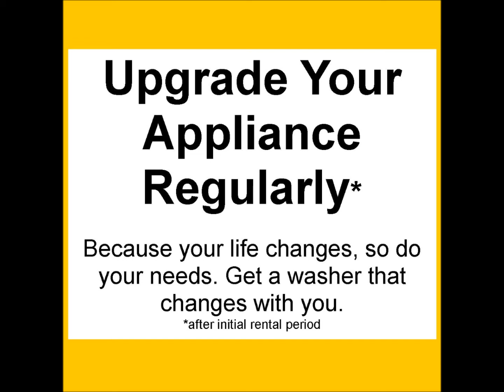Washing machine rental in Grimsby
Find out why our rental program is so popular  with so many of our customers!